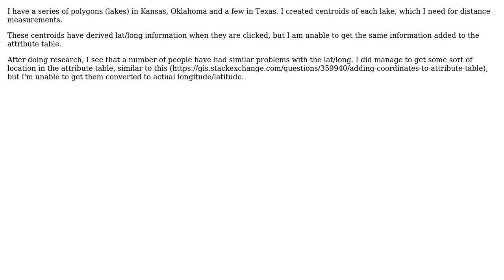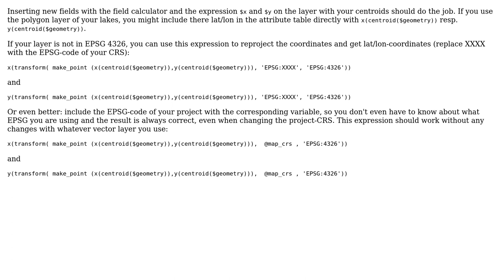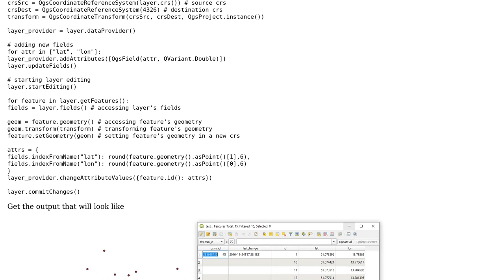GIS: Getting lat/long for centroids using QGIS (2 Solutions!!)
GIS: Getting lat/long for centroids using QGIS

With thanks & praise to God, and with thanks to the many people who have made this project possible! | Content (except music & images) licensed under CC BY-SA | Music | Images & others | With thanks to user Taras user gwfami user Babel and the Stack Exchange Network Trademarks are property of their respective owners. You are responsible for your own actions.